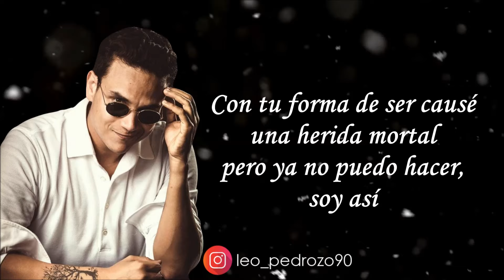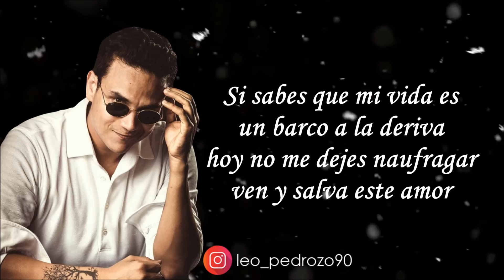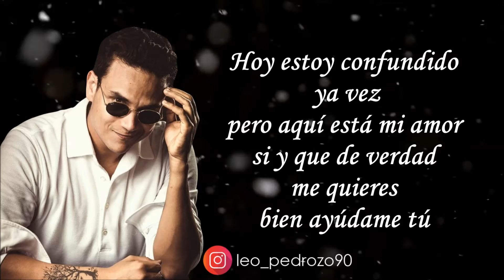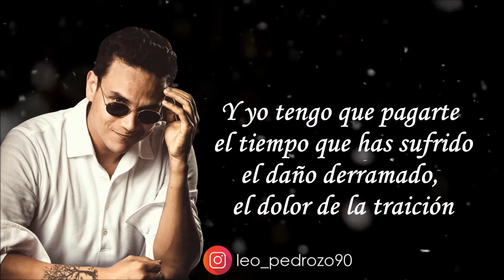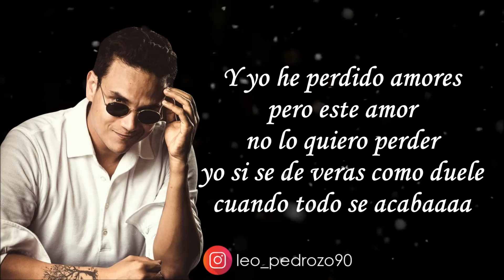No Te Quiero Perder, Silvestre Dangond (En Vivo) Letra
✅ COMPARTE 👏
✅ COMENTA ☝️

Hoy nos rodea el silencio a los dos
Y te puedo escuchar
Con cada gesto tuyo sé
Lo que quieres decir
Con mi forma de ser causé
Una herida mortal
Pero ahora nada puedo hacer
Soy así
Que está raro tu novio dices
Como un loco
Que ya no sabe lo que quiere
Que engañó tu ilusión
Si sabes que mi vida es
Un barco a la deriva
Hoy no me dejes naufragar
Ven y salva este amor
Doblegate y humíllate y olvida esos recuerdos
De esos malos momentos que yo te hice vivir
Que yo cuando despierte por fin de esta locura
Tendré que arrepentirme y humillarme ante ti
Yo te compensaré al final con besos
Abrazos y caricias, con amor
Yo he perdido amores pero este amor
No lo quiero perder
Yo si se de veras como duele
Cuando todo se acaba
Hoy estoy confundido ya vez
Pero aquí está mi amor
Si crees que de verdad me quieres
Ven y ayúdame tú
No dejes que este sentimiento
Que hoy nos une a los dos
Se muera y se acabe la magia
De este amor, cielo azul
Que ya y que estás cansada dices
Que no puedes
Seguirme soportando tanto
Que ya yo no soy más
Espera que mi luna cambie
Y con ella yo cambio
Del mal al bien solo hay un paso
Ven dirige mi andar
Yo tengo que pagarte el tiempo que has sufrido
El llanto derramado, el dolor de la traición
Transfórmame o destrúyeme pero nunca me olvides
Sin este amor no sirvo, invéntame otro amor
Yo sí se de veras como duele